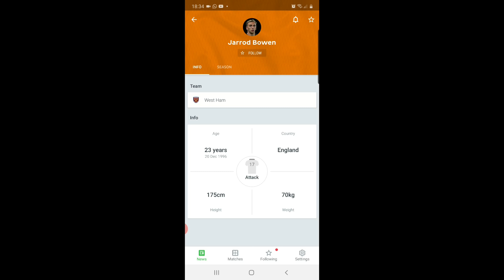West Ham Vs Southampton | Big Match Preview